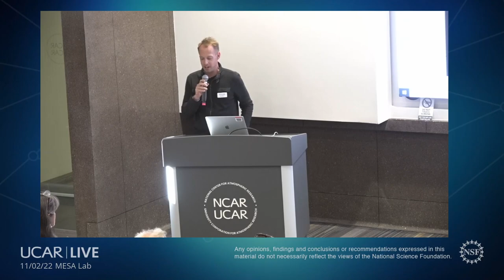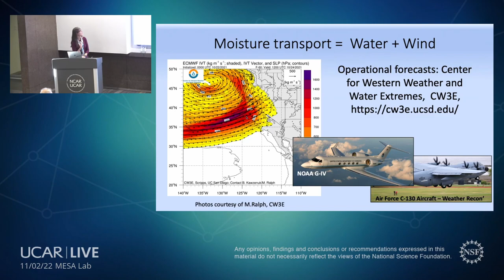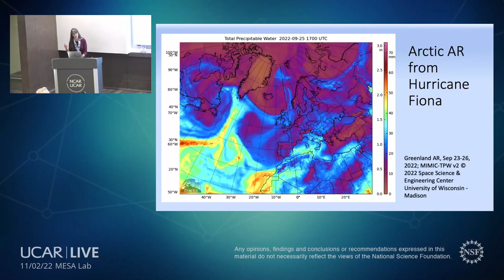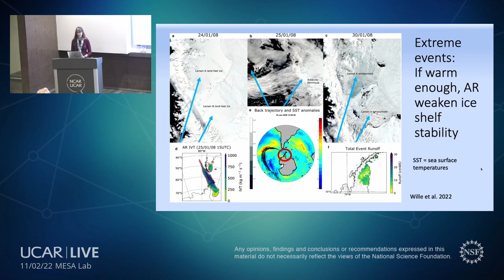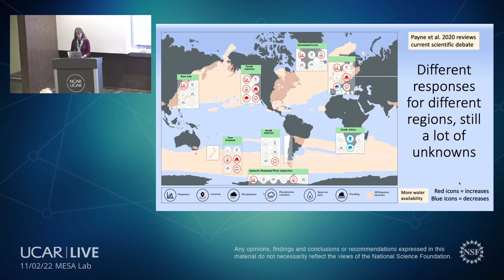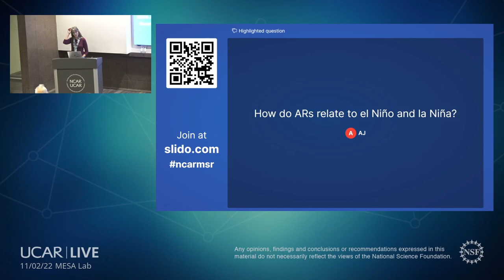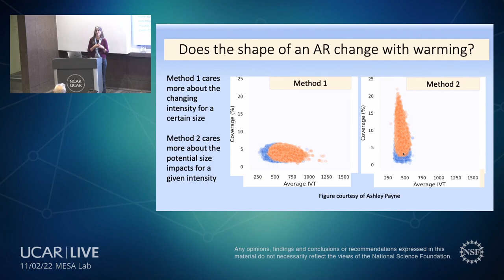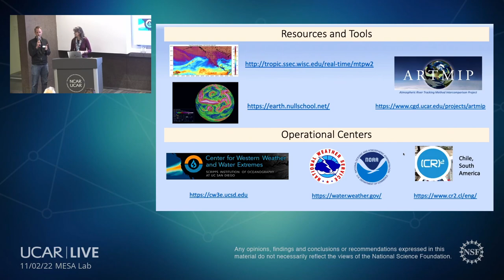Atmospheric rivers in a changing climate: How rivers in the sky could change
Atmospheric rivers can be thought of as “rivers in the sky” because they are long, narrow, often meander like rivers on land, and carry a lot of water!  A typical atmospheric river transports more than double the flow of the Amazon river through our atmosphere, and when they make landfall, can produce heavy rain or snow. As the climate continues to warm, atmospheric rivers will change. Figuring out how global warming will alter this important part of Earth’s water cycle is a key challenge not only for weather scientists, but also for local communities who need to plan for their future water resources. In this Explorer Series lecture, Christine Shields of NCAR’s Climate & Global Dynamics Lab will talk about what atmospheric rivers are, their importance in the climate system, and how they may change in the future.